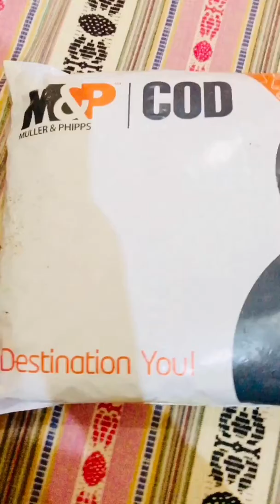Master replica online ordered dress